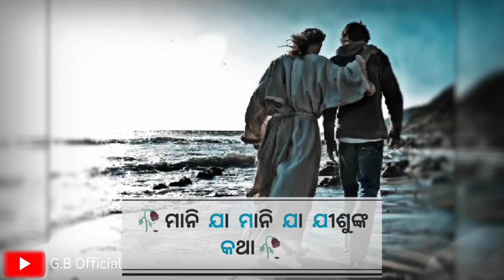New Latest Odia Heart touching Christian Songs || ଏ ଦୁନିଆ ରୁ ସବୁ ଦିନେ || E duniya ru || Humansagar